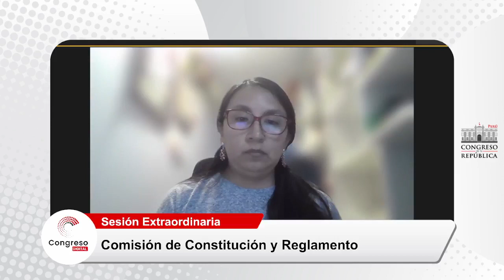COMISIÓN DE CONSTITUCIÓN Y REGLAMENTO | 19/05/23